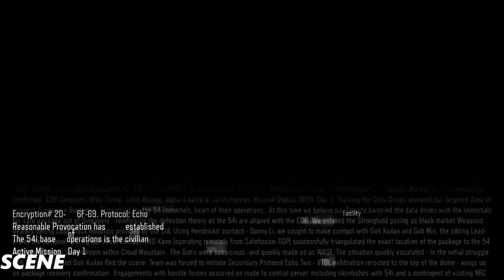Call of Duty Black Ops 3 Walkthrough Gameplay Part 5- Darkness (1080p)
Call of Duty Black Ops 3 Walkthrough Gameplay Part 1 includes a Review and Campaign Mission 1: Black Ops of the Single Player Campaign for PS4, Xbox One and PC. This Call of Duty Black Ops 3 Gameplay Walkthrough will include a Review, Zombies, Zombies Story, Weapons, DLC, all Single Player Campaign Missions and the Ending.